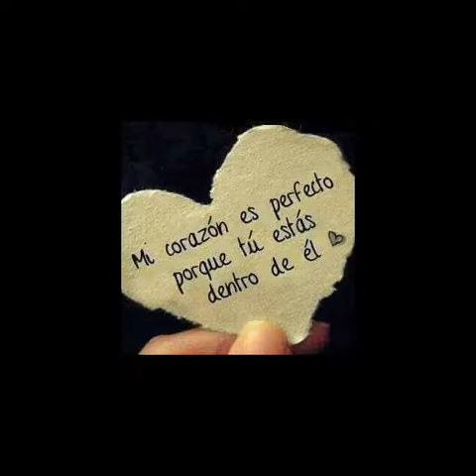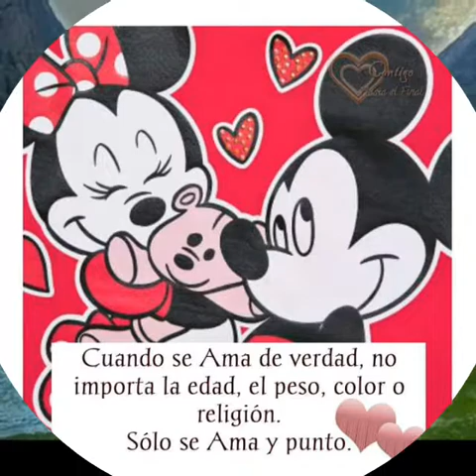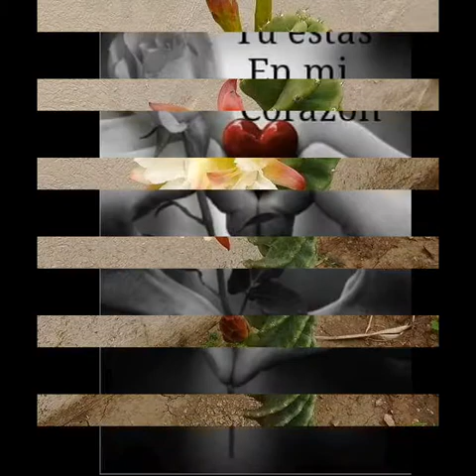POR QUE ME ENGAÑASTES, EL CONDESA DE BERTÍN GÓMEZ JR.